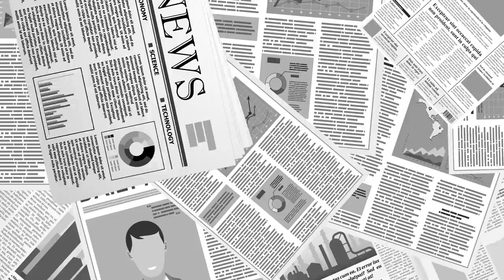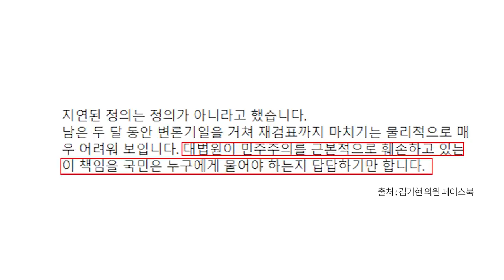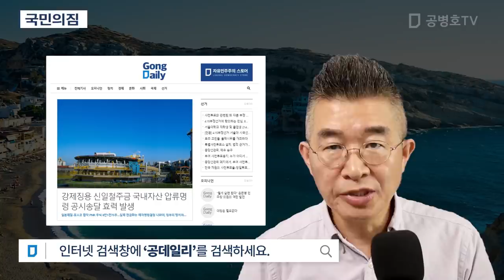국민의짐 [공병호TV]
Bitcoin : 3MTW849AkP2ftLeSK2teZHMmzLu7Z83s9U

재검표 대법원 국민의힘 조태용#4.15부정선거